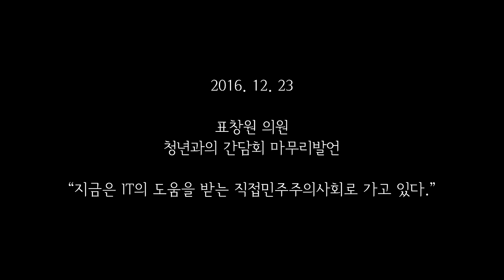표창원 의원, "박근혜 게이트를 통해 우리사회는 직접민주주의로 나아가고 있다."